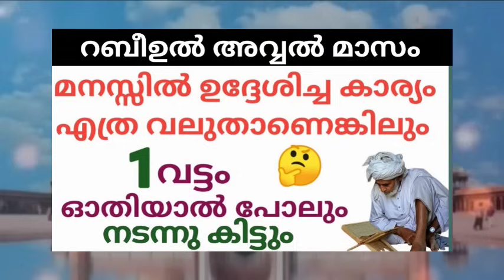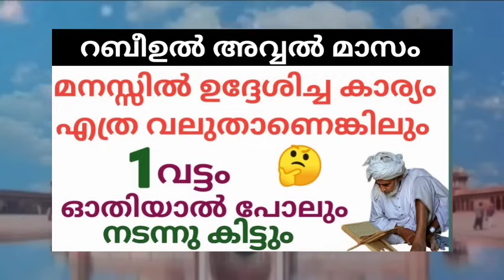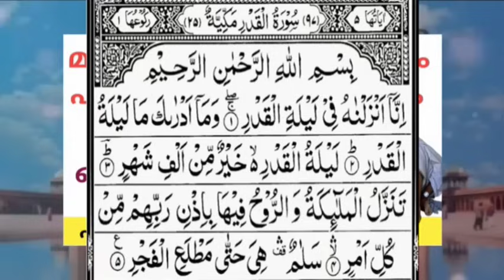ഒരുവട്ടം ഈ സൂറത്ത് ഓതിയാൽ തന്നെ നമ്മുടെ ആഗ്രഹങ്ങൾ പൂവണിയും /To get the wishes fulfilled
ഖുർആൻ, റബീഉൽ അവ്വൽ